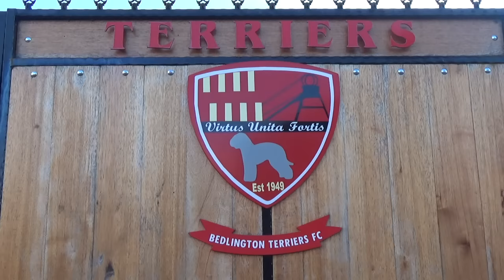NSFCTV Highlights: Bedlington Terriers 1-4 North Shields